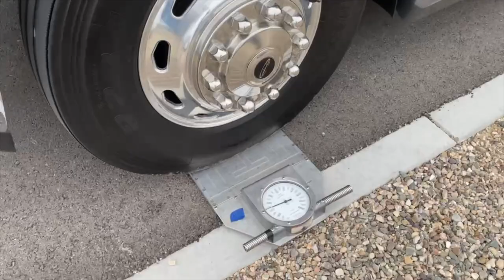Renegade Life AMP Rally and Renegade Life Boot Camp at Mesquite Trails RV Resort March 2024.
Mesquite Trails RV Resort  had the great pleasure of having 32 Renegade RV owners  stay with us for the first Renegade  AMP Rally and the Renegade Boot Camp this March.  What a wonderful and warm group of RVrs!  We are so excited they will becoming back in numbers next year for another Boot Camp, the Renegade Life Rally with over a 100 Renegade Rigs - they are so cool!  And then they are ending wi while staying at Mesquite Trails RV Resort.  Thank you,  Renegaders, you are great!